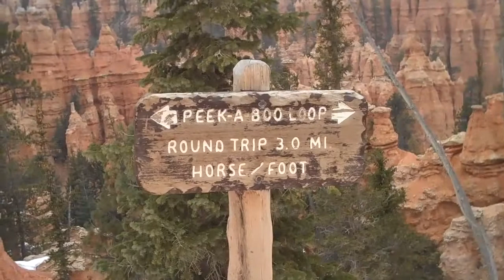Bryce Canyon Dayhike (April 23, 2010)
A dayhike in Bryce Canyon National Park